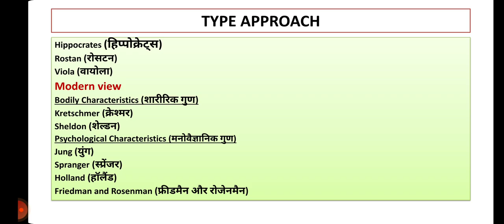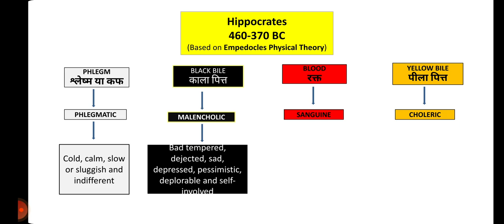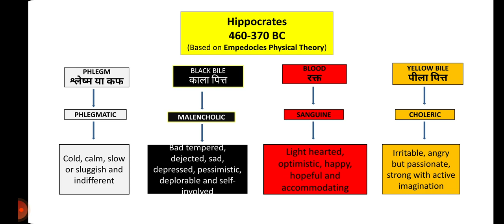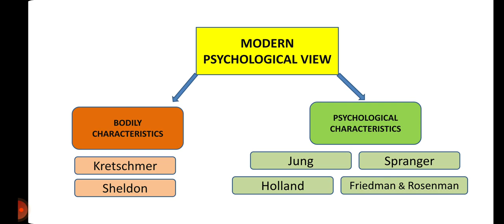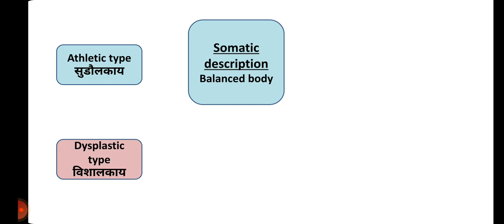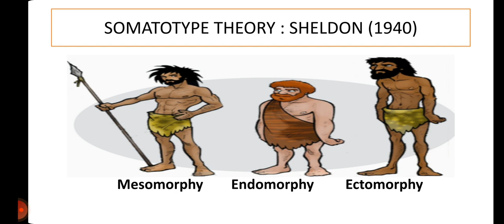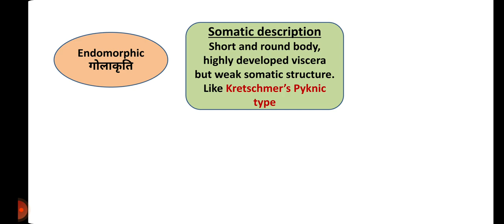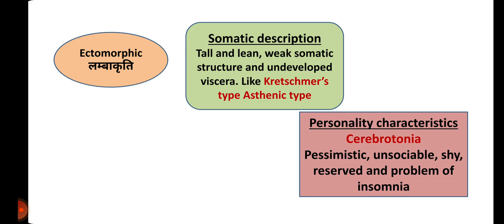Type approach: Greek & modern approach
This session of TE Classes TEC discusses about Greek and modern viewpoints of type approach in personality theories. This includes Hippocrates, Roston, Viola, Kretschmer and Sheldon's personality theories.
Other useful links:
 Personality theories and propounders PART 01
Major Personality theories and propounders PART 02